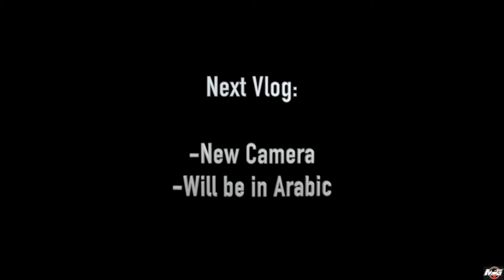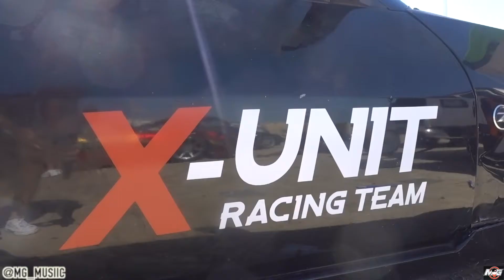Vlog 35 - Drifting Day in Dubai!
Drift Place 📍

I am a 26 year old living in Dubai.